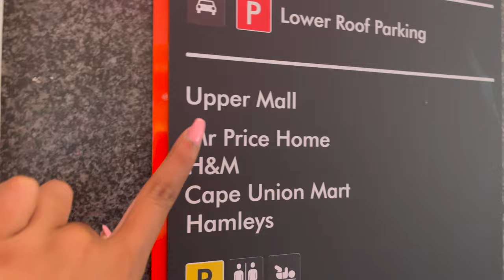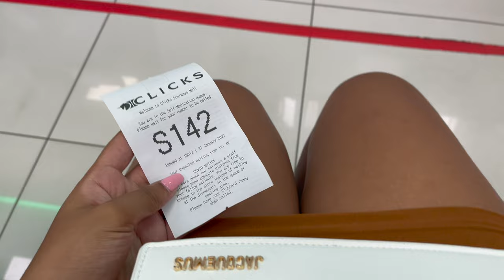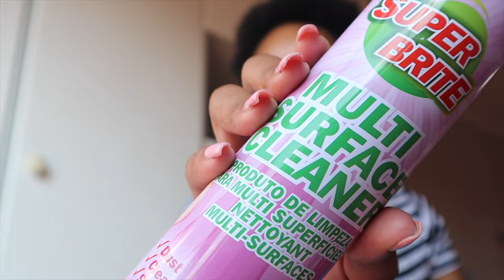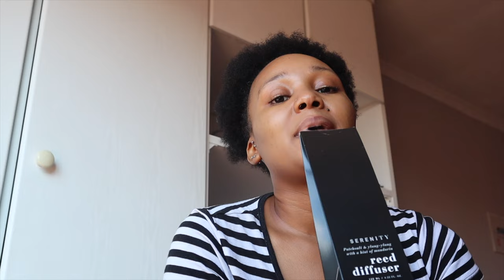I just got a NEW APARTMENT | Lets go shopping for my new varsity student apartment